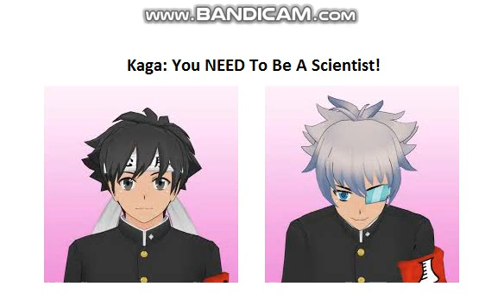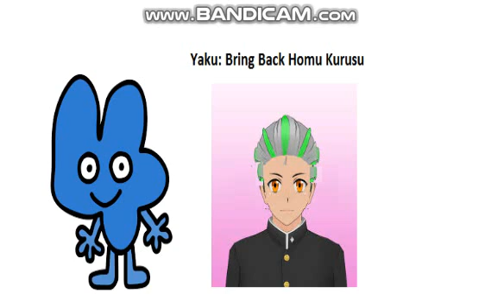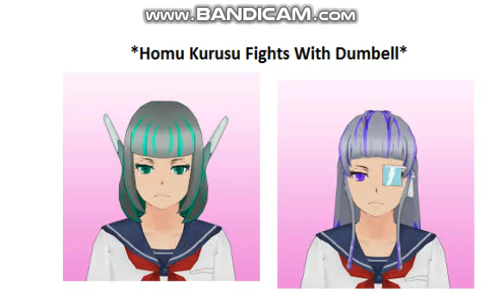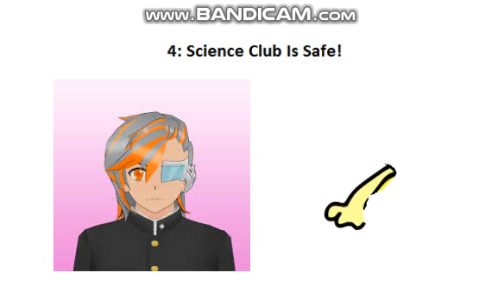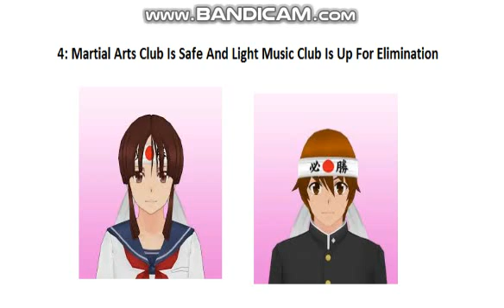BFYS 2: Never Sabatage Others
Voting Ends On 13th July 2019 When This Video Is 24 Hours Old

People Not Showed In Video:
Gita Yamahato
Dora Tamamoto
Kiba Kawaito

People Died:
Yaku Zaishi
Tsubaki Uesugi
X

People Got Injured:
Horo Guramu

People That Got Recovered:
Sho Kunin
Uekiya Engeika
Sakura Hagiwara
Sumire Suzuki
Homu Kurusu

Team Lost:
Light Music Club

People Eliminated:
Shima Shita